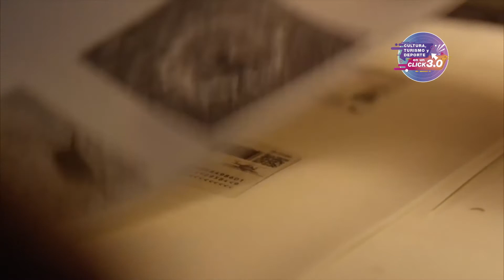HablemosDeCine. "Ocho de cada diez".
Este jueves en HablemosDeCine 🍿te recomendamos el filme📽️ "Ocho de cada diez" cinta del realizador Sergio Umansky que ofrece una historia de denuncia y donde el amor es la única forma de esperanza para soportar la terrible realidad. No te la pierdas en ⏯️CulturaEnUnClick🎬